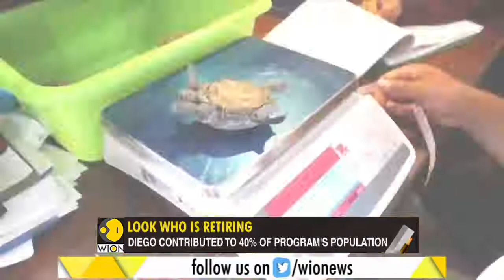A tortoise who saved his species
Diego is a legendary giant tortoise. He has single-handedly saved his species by fathering over 800 hatchlings